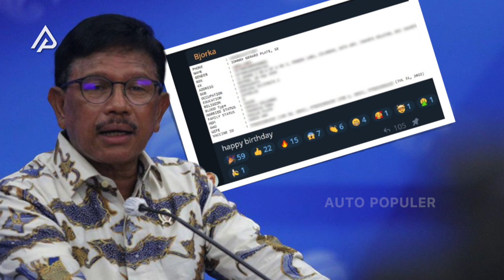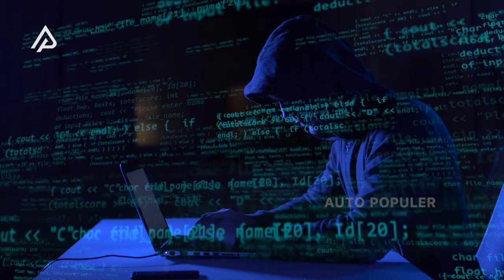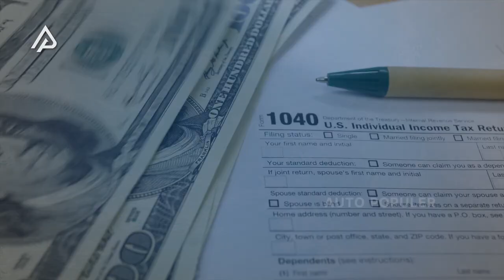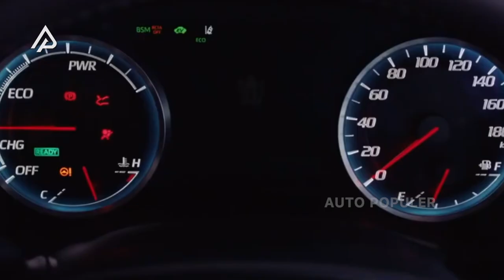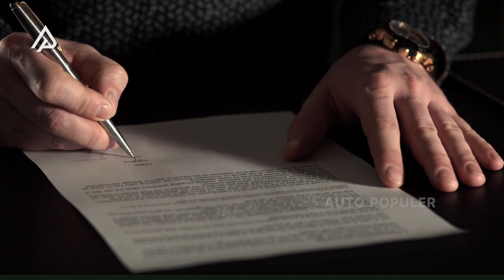TERSANGKA KASUS KORUPSI! MENKOMINFO JOHHNY G PLATE PUNYA KEKAYAAN SEGINI!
Widih, siapa tuh yang ngancem-ngancem pengen jual data penduduk Indonesia? Gak bisa di diemin nih! Eh, tapi kok bisa ya? Data yang harusnya bersifat rahasia, malah bocor dari situs buatan negara! Si hacker yang belakangan diketahui punya nickname Bjorka ini malah ngeledek pemerintah kita dalam hal ini kementerian komunikasi dan Informatika yang dipimpin menteri Johnny G Plate. Bahkan, data pribadi sang menteri turut diumbar loh sebagai psy war dan bahan olok-olok ke Kemkominfo.